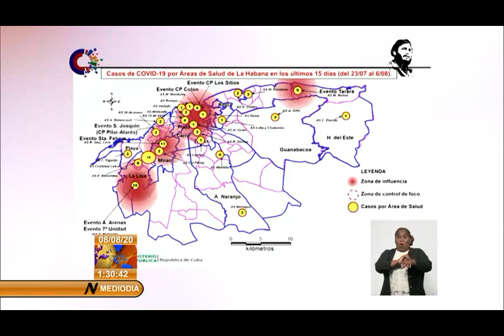Cubanos apoyan medidas sanitarias ante nuevo brote epidémico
Ante la compleja situación epidemiológica de LaHabana, que ha obligado a retornar a la fase de transmisión autóctona limitada, el Consejo de Defensa Provincial ha adoptado un grupo de importantes decisiones para reforzar el enfrentamiento a la COVID19. Los cubanos apoyan las medidas que buscan controlar esta situación sanitaria.